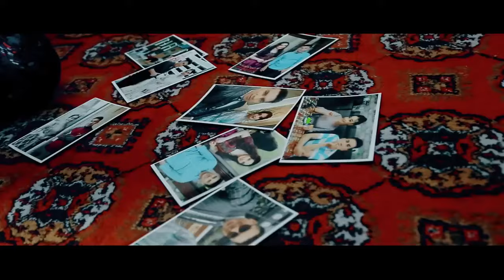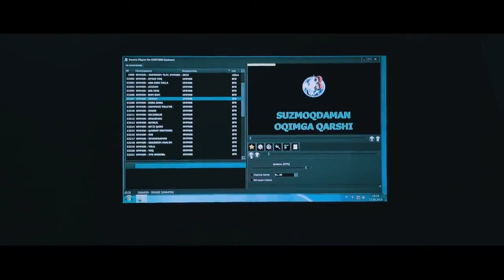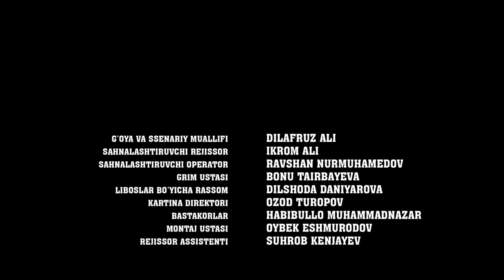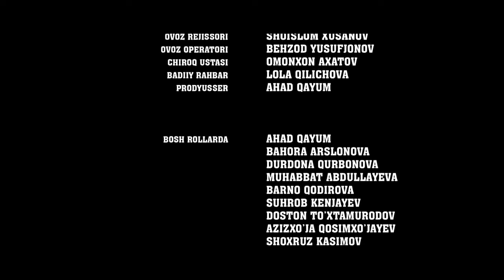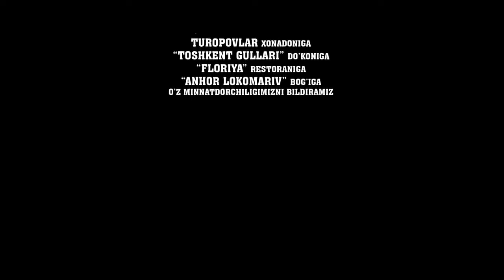VIJDONSIZLIK OQIBATI - O`ZBEK FILM